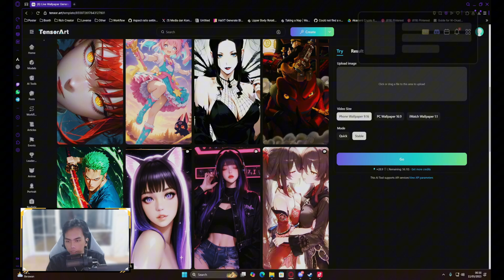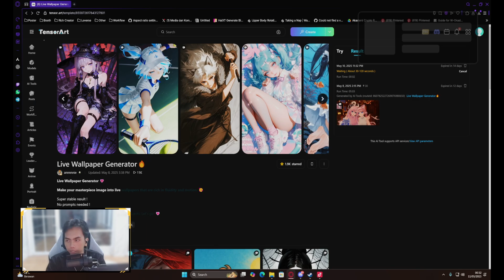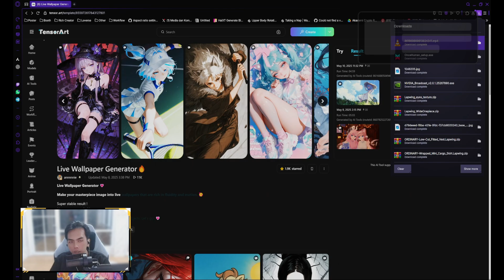AI Live Wallapaper - Transform Static Image to Live Wallpaper With AI【Ryusui Kagaku】